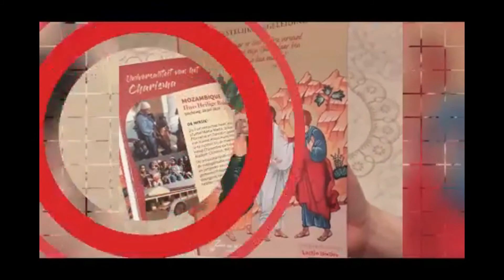Lectio Divina in het Nederlands -12/08/2020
Heb je al de ongelooflijke gebed en leeservaring van het Woord van God gehad?

De Kerk noemt het "Lectio Divina" en beveelt ons aan het dagelijks te doen, als een methode van gebed en vorming, zeer effectief voor spirituele groei en intimiteit met het Woord van God.
Vandaag zullen we mediteren over de volgende lezingen:

-1e lezing: Ez 9, 1-7; 10, 18-22
-Psalm: 112(113)
-Evangelie: Mt 18, 15-20

– Hoop verspreiden!